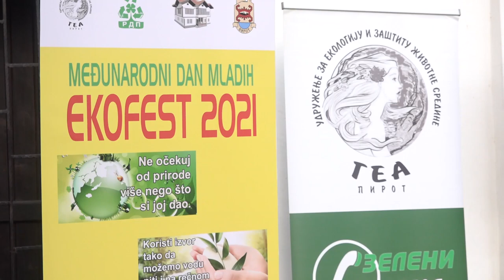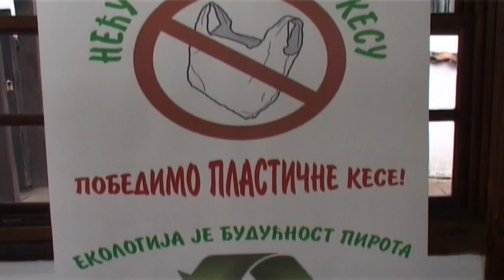GEA ŽENE SU BORCI ZA EKOLOGIJU